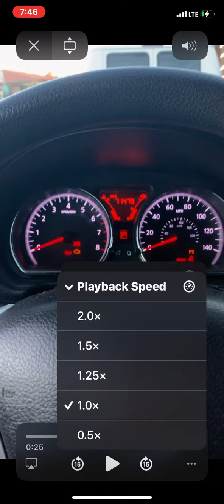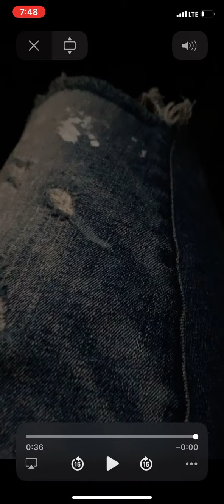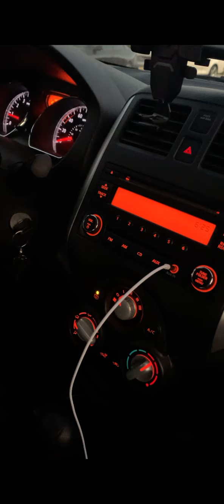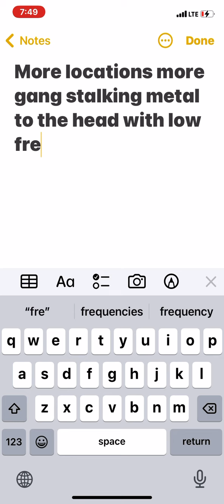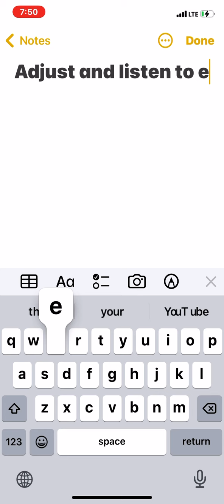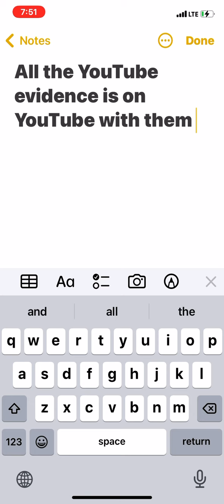This is how black ppl get away with everything and this is how you prevent it learn and attack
When black people gang stalk they like to slander on your personal Information Learn and attack

I got knick names for All the criminals

The short dawrf black dude that drives a piece of shit station wagon thats white is a hobbit

The black cracked out gandi whereing the old ass flat fadora

The frog lady In the shower cap looking admiral akibar from Starwars and the rest of them

The wannabe blacksnese dude faking hes In a wheel chair but hes black

Black ppl Impersonating police gangstalking saying Rest In Peace

Fake Instagram was confessed

Scandalous

CA-799WC
CA-5VYU592
CA-4LXC348
CA-8URL187
CA-3HD095
CA- 8VEB482
CA-7XNP780
CA-7UVT091
CA-8TNR313
CA-6BSZ324
CA-5FN7127
CA-BXIZ130
CA-7LOE534
CA-Y0509